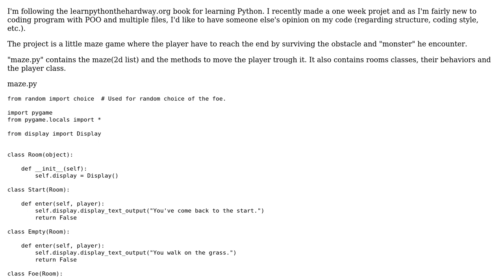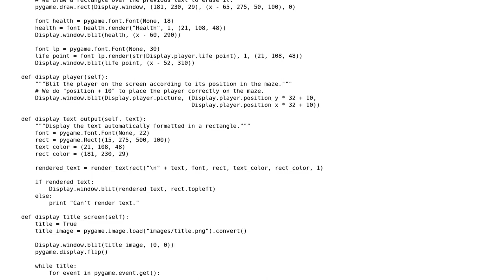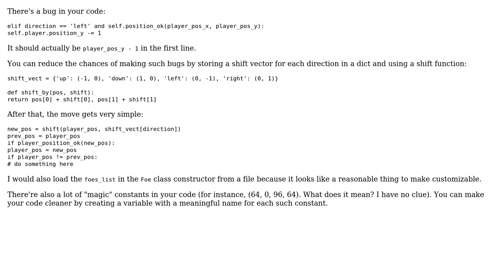Creates a maze from file and enable user to go trough it with graphic display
With thanks & praise to God, and with thanks to the many people who have made this project possible! You are responsible for your own actions.